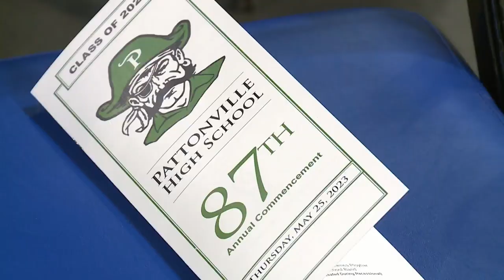City SC Midfielder Miggy Perez graduates from high school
Smiles and pre-graduation selfies could be found in abundance outside the Family Arena in St. Charles at the Pattonville High School graduation Thursday.